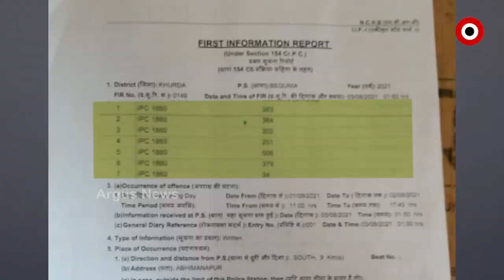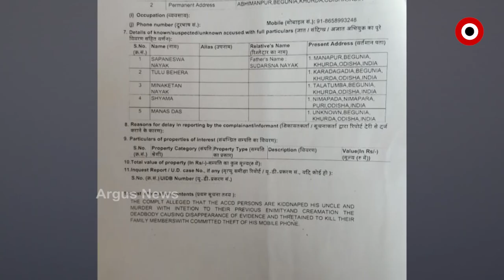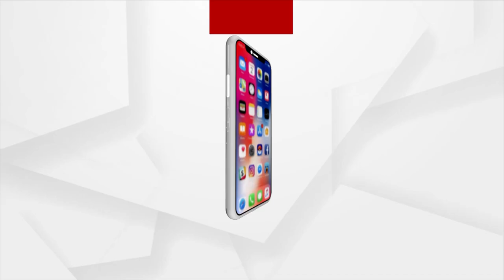ଶଂଖ ଉହାଡରେ ଦାଗୀ ବାପ-ପୁଅ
ଭଣ୍ଡ ଗୁରୁଜୀ ମାନସ ଦାସଙ୍କ ବିରୁଦ୍ଧରେ କାର୍ଯ୍ୟାନୁଷ୍ଠାନ କେବେ ? ମାନସ ଦାସଙ୍କ ନାଁରେ ରହିଛି ଆଉ ୩ଟି ହତ୍ୟା ଅଭିଯୋଗ। ଆଉ ଶଙ୍ଖ ଉହାଡରେ ଦାଗୀ ବାପ ପୁଅ । ମାଳ ମାଳ ଅଭିଯୋଗ ପରେ ବି ହାତ ମାରିବାକୁ ସାହସ କରିପାରୁନି ପୋଲିସ । ଅଭିଯୁକ୍ତକୁ ସୁରକ୍ଷା ଦେଉଛନ୍ତି ବିଜେଡି ହେଭିୱେଟ ।